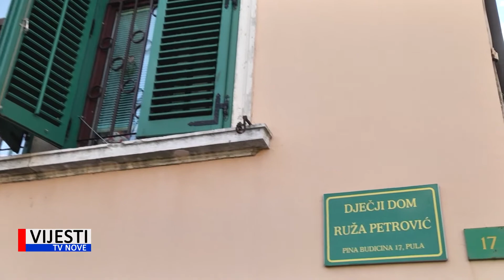Vijesti TVN - Max City uručio donaciju Domu R.Petrović 15.03.2021.